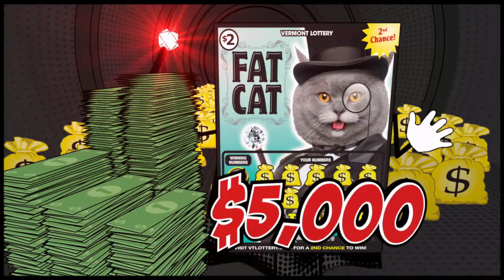Super Heroes Instant Ticket TV Part 2